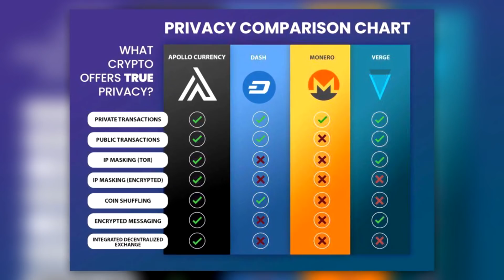KALI SPRZEDAJE SWOJE AUDI KGM! PROBLEMY BONUS'A RPK'A ! Skazany na 5 lat...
🌹 ROZWIŃ OPIS 🌹